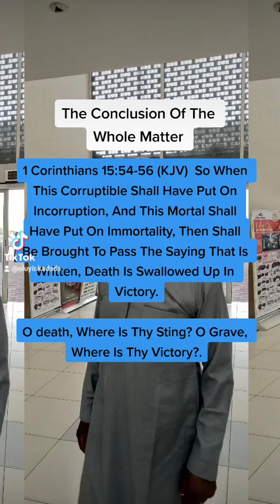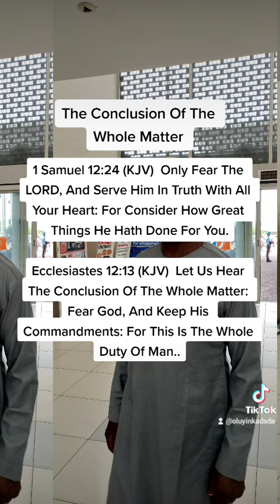The Conclusion Of The Whole Matter